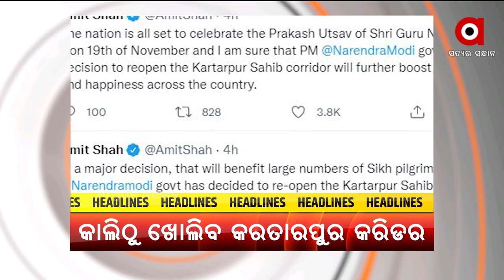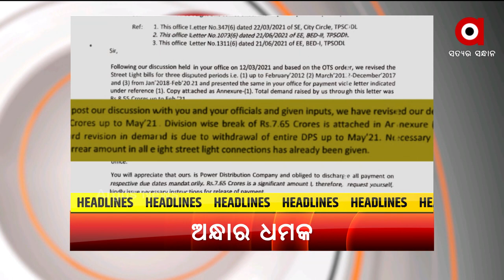Headlines @ 9 Pm |16 Nov 2021 | Argus News